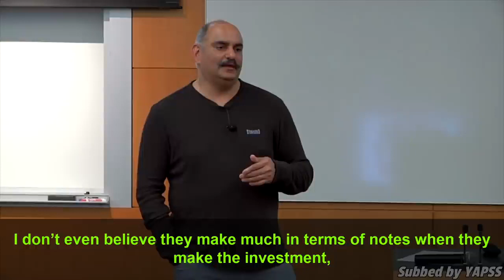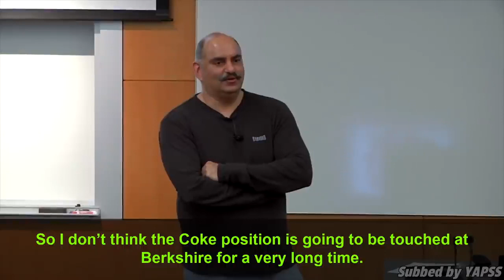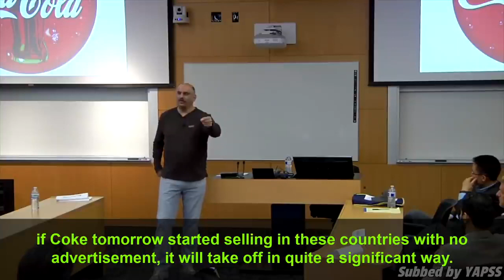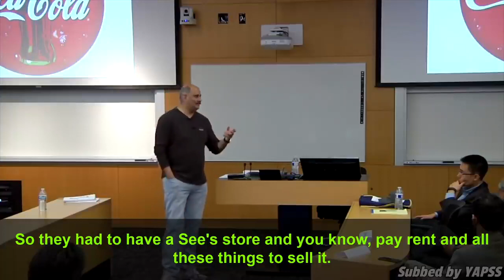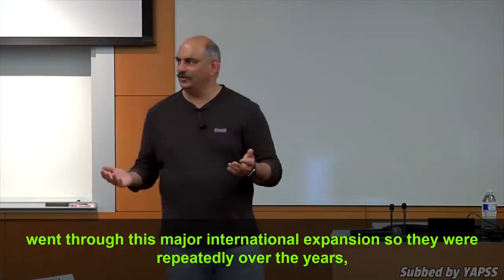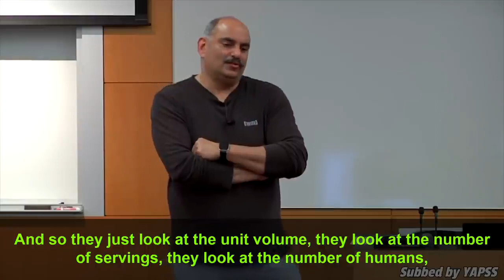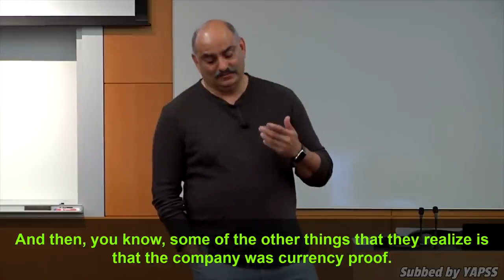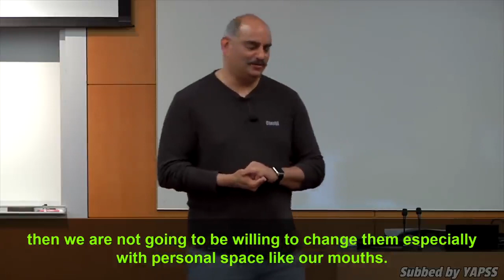Mohnish Pabrai: Lessons from Buffett's Investment in Coca-Cola, Part 1 Models. | UCI 2016【Ep.109】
In this episode, Mohnish Pabrai talks about the models Warren Buffett and Charlie Munger used when they made an investment in Coca-Cola.

This talk is given by Mohnish Pabrai at University of California, Irvine (UCI) on May 24, 2016.